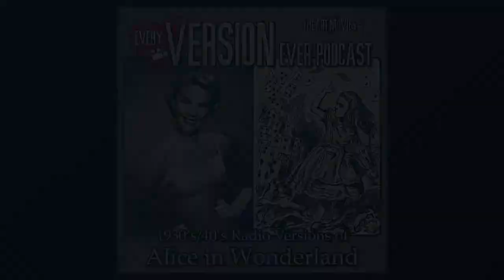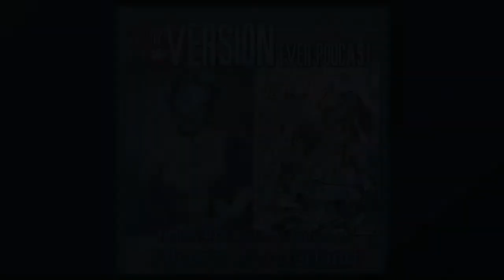Alice in Wonderland - 1948 Dinah Shore Radio Play + Two 1937 Radio Plays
It's a surprise unannounced episode! After last week's terrible version, I thought it would be fun to mine my archives and bring back a "Road Trip Review" that Sarah, Shaina, and I did back in 2017, talking about the radio play that inspired that terrible 2010 version.

And then for good measure, I'm including another radio review we did in 2018, talking about two 1937 radio adaptations!

For links to my latest episodes & videos, social media, and more, check out my Link Tree!